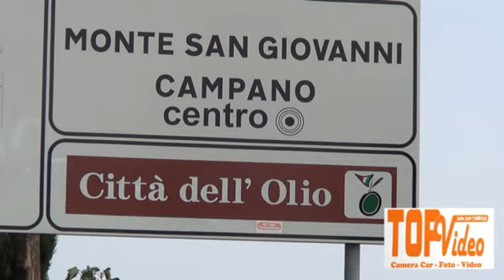rally MONTE SAN GIOVANNI CAMPANO 2012 sintesi TOP VIDEO